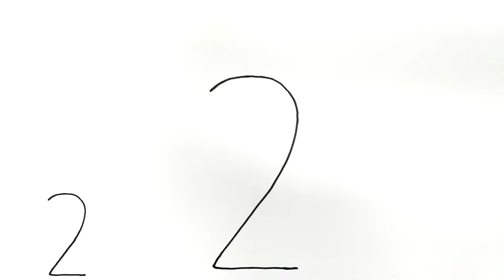Девушка из цифры 2, простой рисунок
Привет) Простой рисунок девушки из цифры 2)